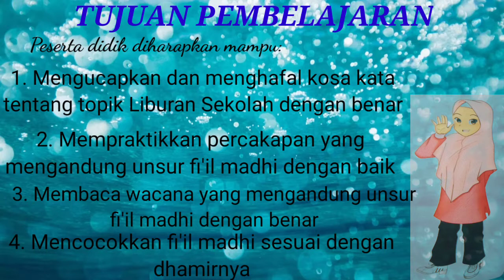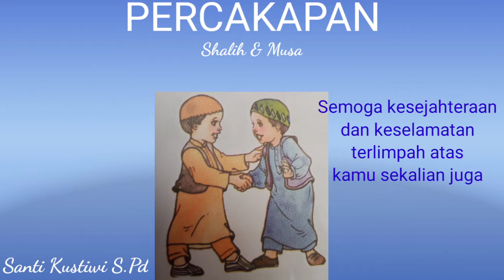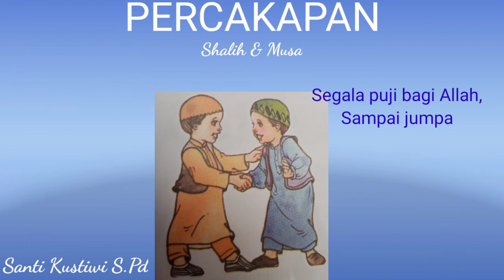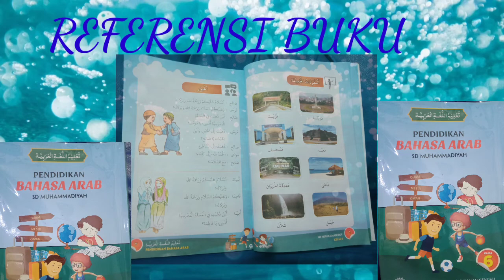Dialog Bahasa Arab (kelas 6 pelajaran 1 semester 1)